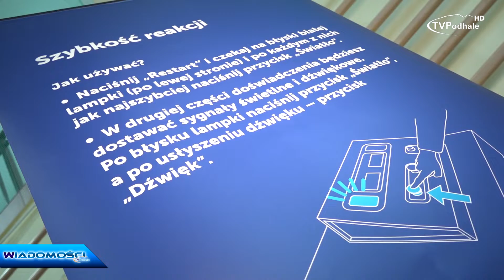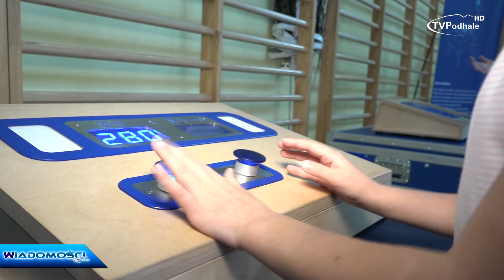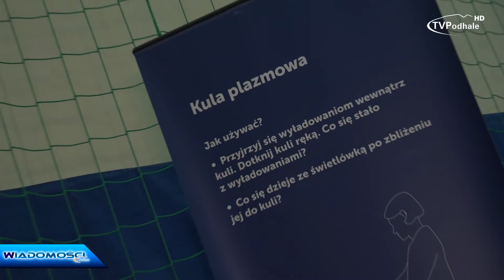Podtatrzańskie Spotkanie z Nauką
Do Zębu zawitała interaktywna nauka wspólnie z Centrum Naukowym Kopernik.

2018